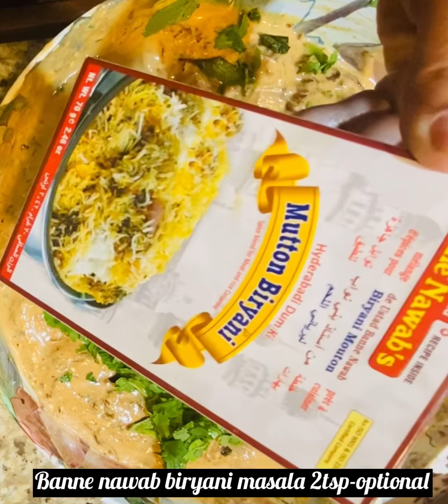Hyderabadi Mutton Biryani/Traditional Mutton Biryani/Eid special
Best delicious authentic Hyderabadi mutton biryani

Hyderabad's Mutton Biryani or Kacche Gosht ki Biryani is a regal dish that does not need any special mention or patronage. Though many prefer eating it with raita, salad; the original “zayka” of this mutton biryani lies in savoring every nibble of it as it is. Here is how to make Mutton Biryani Recipe in true Hyderabad's style.
Wash the rice and soak in water for 40-45 minutes.

Mix mutton with raw papaya paste/meat tenderizer ginger paste, garlic paste, and green cardomom powder .keep aside for atleast 3hrs .after 3hrs add garam masala powder, red chilly powder, turmeric powder, salt, vegetable oil, green chilly and lemon juice and marinate
Add Curd, Mint, coriander and golden fried onion in the marinated mutton and mix well.
Heat water in a large pot. Add caraway seeds ,green cardomom ,bay leaves, black cardomom ,cinnamon sticks, salt  in the pot and bring the water to a boil.
Drain the rice and add it in the boiling water.
Transfer the mutton along with the marinade in a heavy bottom pan.
Once the rice gets 20% cooked, take out half of the rice and top it over the mutton.
Once the remaining rice is cooked to 80 %, take it out and top it over the 20% cooked rice.
Sprinkle 1/2 cup milk, saffron soaked in water , golden brown onion and ghee on top.
Cover the pan tightly with a lid. Place the pan on a high flame for 15 mins and further on very slow heat for 20minutes. Remove the lid and mix the biryani gently. Serve hot.